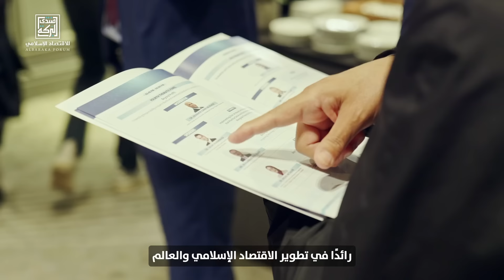3rd AlBaraka Summit in London Recap 2024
🌍✨ Relive the Highlights! The final recap video of the 3rd AlBaraka Summit in London is here!
The Summit, organized by AlBaraka Forum for Islamic Economy, came under the theme " Global Prospects for Islamic Economics: A Path to a Sustainable, Ethical, and Innovative Global Economy", bringing together policymakers, industry leaders, and academics from around the globe to drive forward impactful economic and finance solutions.
🌍✨ شاهد الآن الفيديو المُلخص لقمة البركة الثالثة في لندن!
القمة التي نظمها منتدى البركة للاقتصاد الإسلامي أتت تحت شعار "الآفاق العالمية للاقتصاد الإسلامي: المسار نحو اقتصاد عالمي مُستدام وأخلاقي ومُبتكر"، حيث جمعت قادة الصناعة وصناع القرار والأكاديميين من جميع أنحاء العالم لدفع حلول اقتصادية ومالية تقود الصناعة إلى الأمام